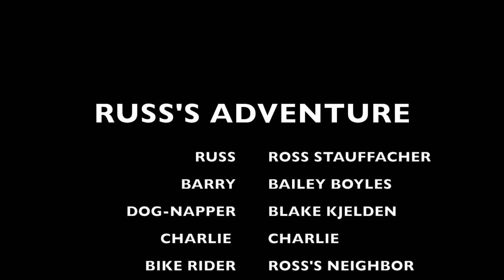Russ's Adventure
filmed by blake bailey and ross